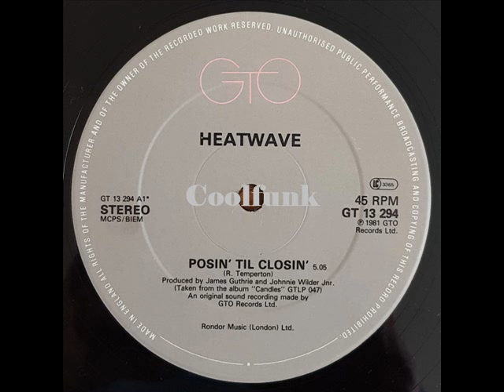Heatwave - Posin' Til Closin' (12 inch 1981)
Posin' Til Closin' (12 inch 1981)
- Album version (1980)